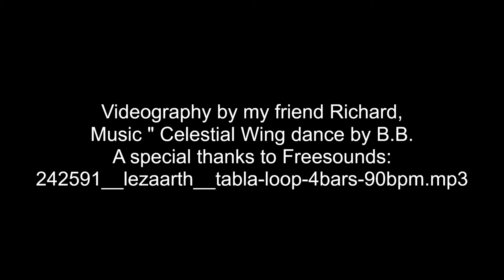Golden Wings in the Desert Winds by BB Berg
Original music by B.B. Berg with a special thanks to the tabla by: "Original loop by Stefan Harth"